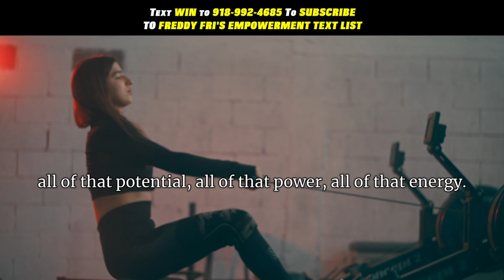Chase Greatness | Gym Workout Inspiration | Freddy Fri Motivation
Chase greatness gym workout inspiration from motivational speaker Freddy
Fri

This episode is designed to push to chase your greatness until you catch it